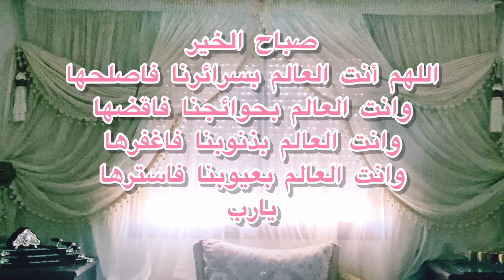روتنيي اليومي نهار كلو تمارة و جري و لكن كلشي بحلاوتو😍 هكا كتكون المرأة المغربية مرة أو قادة❤️💪🏻